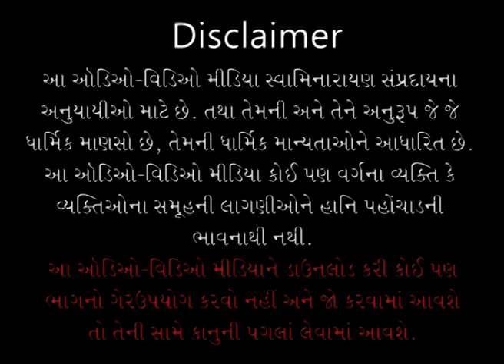Sagar Katha - 244 | સાગર કથા - ૨૪૪ | Pur - 04 | 23 Feb 2012 | Pu. Gyanjivandasji Swami - Kundaldham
Title: Panch Mahapaap Karta Pan Motu Paap Kyu ?
Guj. Title: પંચ મહાપાપ કરતાં પણ મોટું પાપ ક્યું ?
Granth Chapter - Sub Chapter: Pur 04 - Tarang 35
Granth Name: Shree Haricharitramrut Sagar
Granth Author Name: Pu. Adharanand Swami
Type: Katha
Category: Granth Katha
Orator: Pu. Gyanjivandasjiswami - Kundaldham
Sabha Type: Morning Sabha
Sabha Number: 244
Event Date: 23 Feb 2012
Location:  Manek Chowk, Hifli, Botad